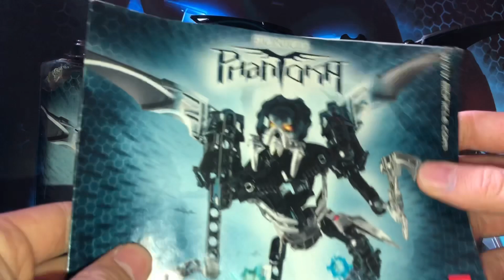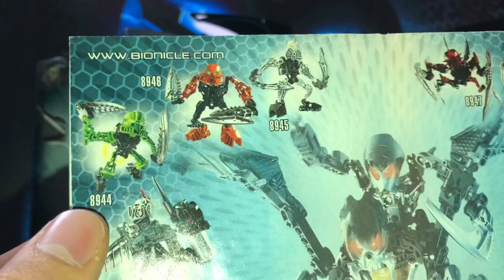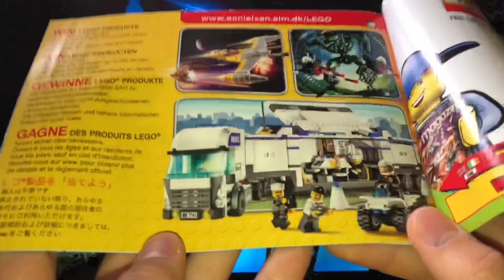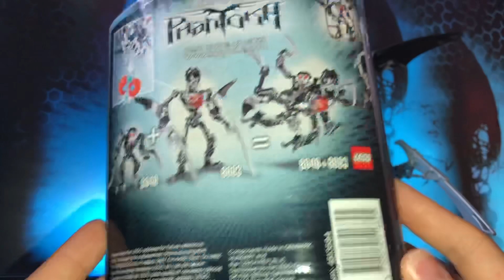Lego Bionicle Phantoka Makuta Chirox Review (обзор на русском)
Био возвращается на канал с великим Братством Макут прямиком из 2008!